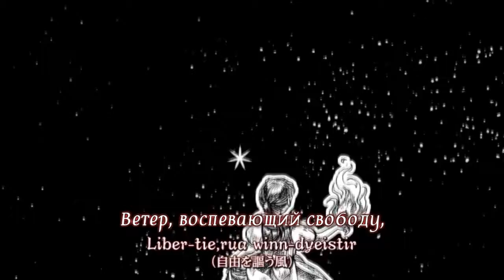IA & Kaai Yuki - The Wind Extolling Freedom (rus sub)